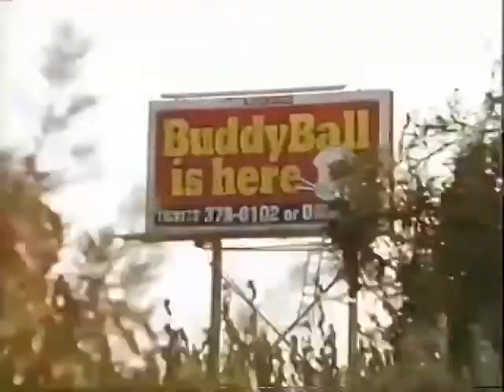Punt and grunt